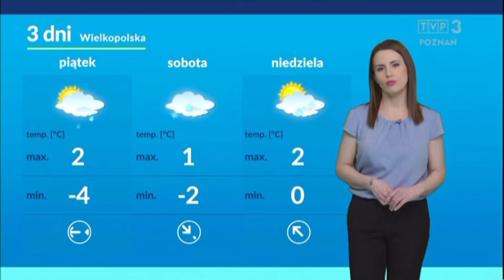Aleksandra Kowalewska 23.11.2022